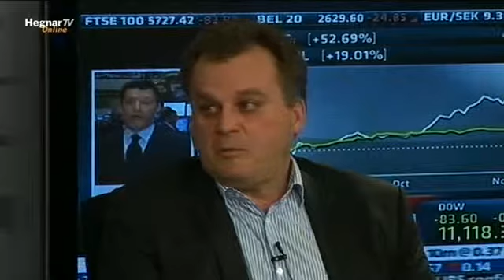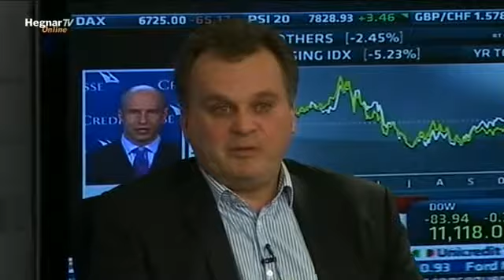Hegnar om børsen 16/11/2010